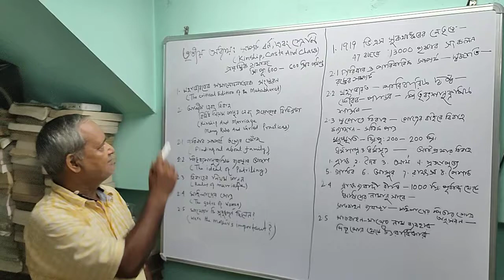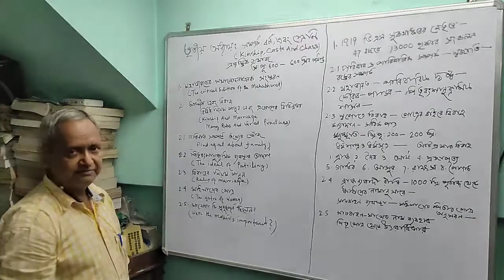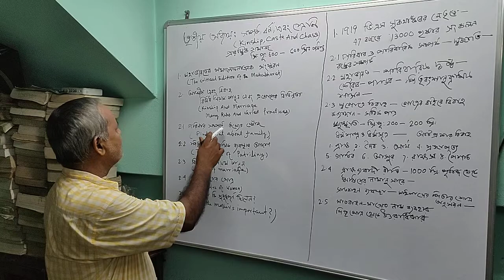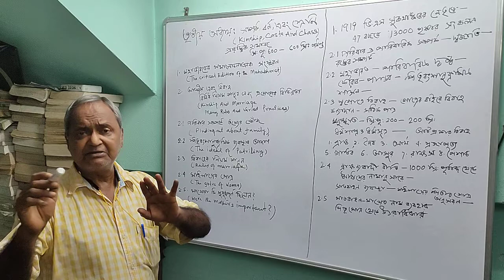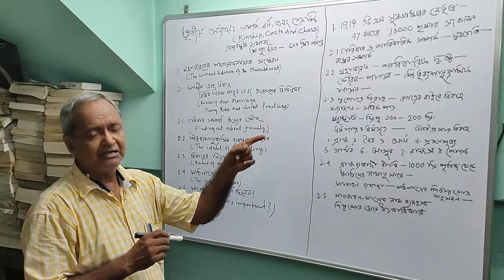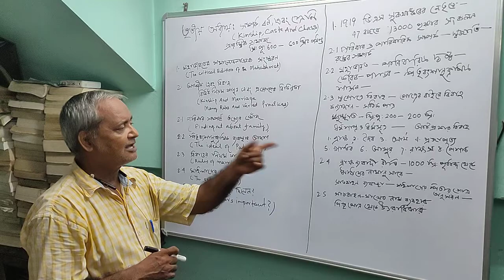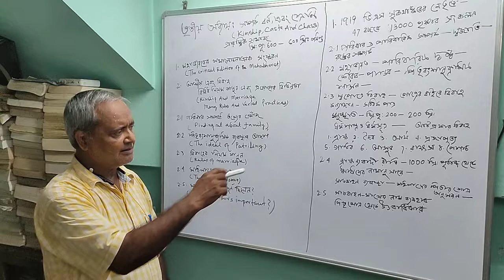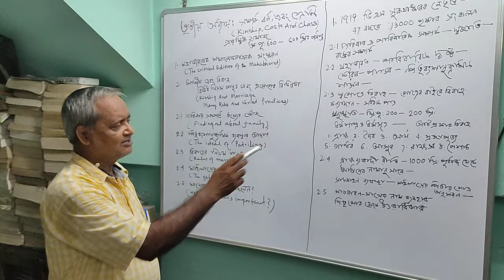সম্পর্ক , বর্ণ এবং শ্রেণী । kinship, caste and class । Class-12 | Chapter-3 | Lecture-1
Class 12 . Chapter-3 . Lecture-1 . Based on N.C.E.R.T syllabus for T.B.S.E  board students.